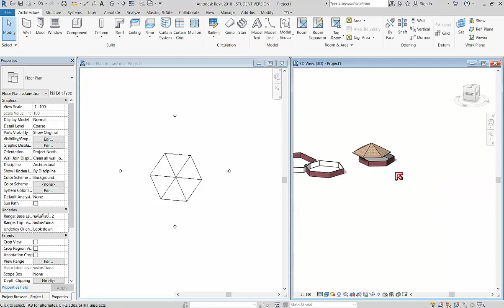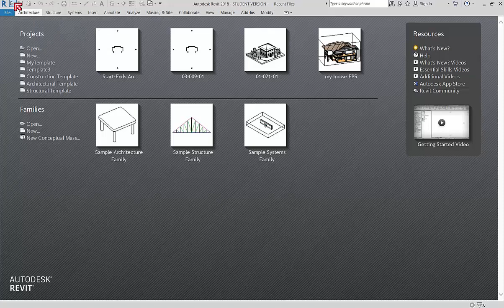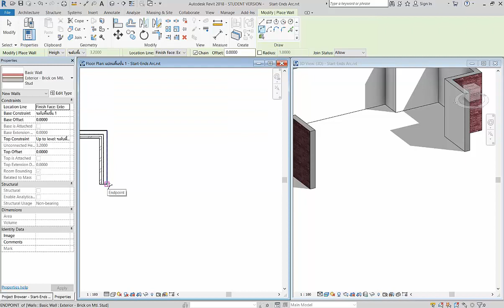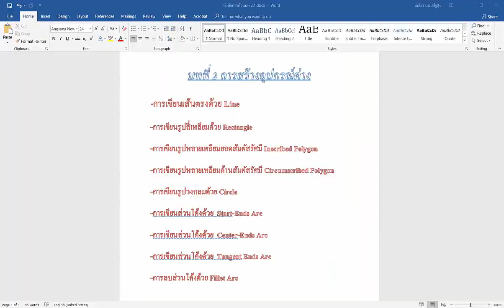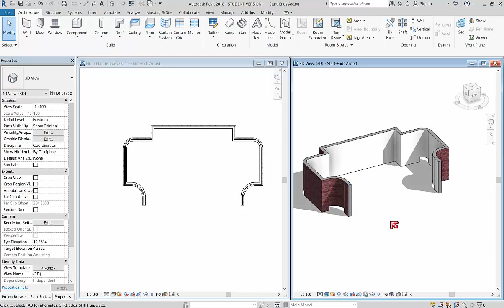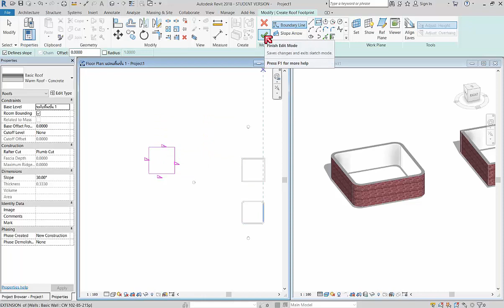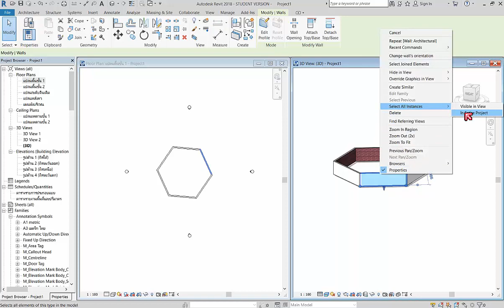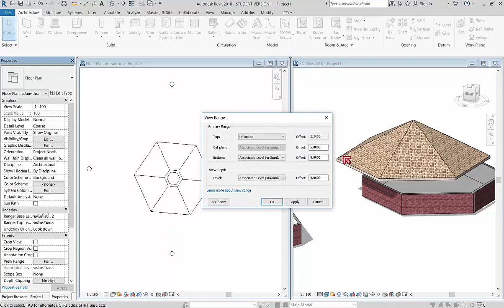Autodesk Revit 2018 Prat 3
ถ้าถามว่าโปรแกรมไหนที่หลายบริษัทถามถึงมากที่สุดตอนนี้บอกเลยว่า Revit ครับ แต่ถ้าบอกราคา License ทั้งต่อปีและ3ปีก็จะอุทานเป็นเสียงเดียวกันเลยว่า. (senser) 5555 ลองมาชมกันก่อนนะครับว่าจะเป็นอย่างไร